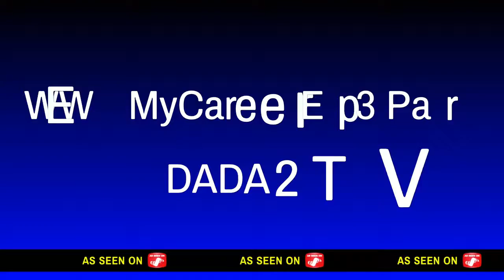WWE 2K18 MyCareer Ep 3 Part 3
VonCo Creation! Lets Get It
WWE 2K18 MyCareer Episode 3 Part 3